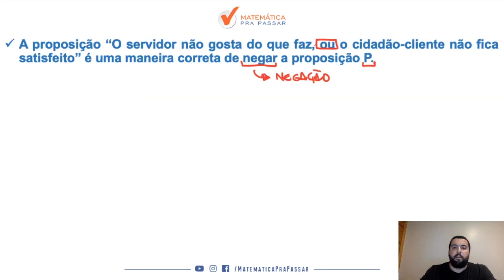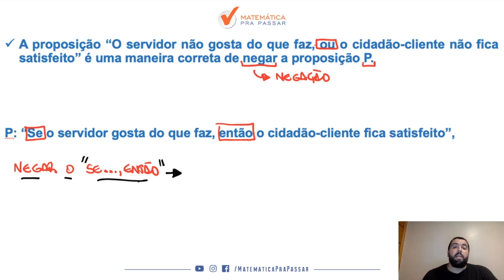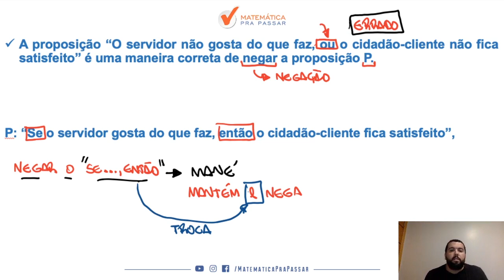Raciocínio Lógico para INSS |Dica 70| Aprenda como Negar o "Se então"